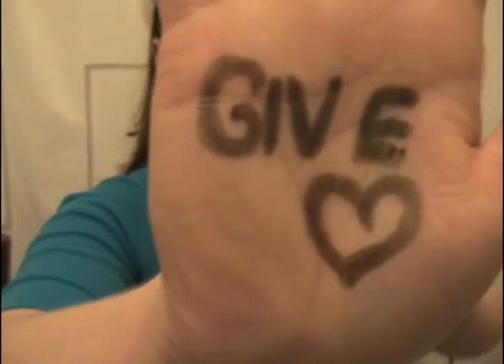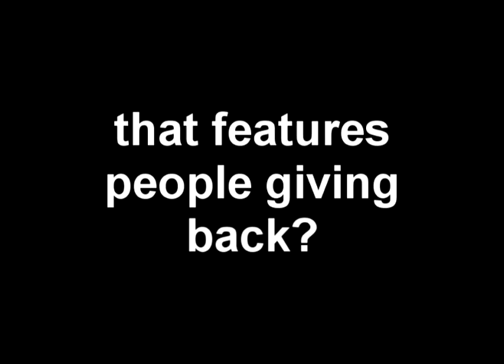Give Back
Give Back. Live Brave.  Do not doubt your abilities, gifts, strengths, or ideas.  We all have something to contribute.  Do not dim your flame to make someone else's seem brighter.  There is no nobility in that.